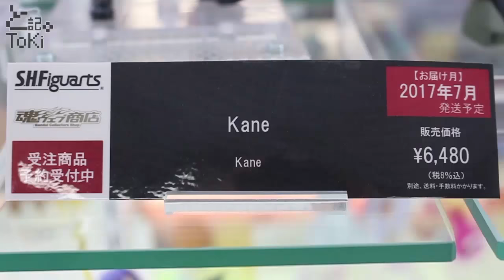S.H.Figuarts Kane display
S.H.Figuarts Kane
お届け月 2017年7月発送予定
販売価格 6,480円(税8%込)